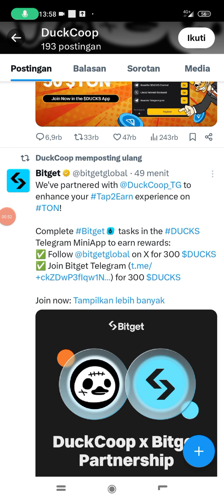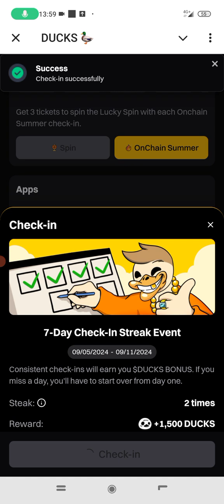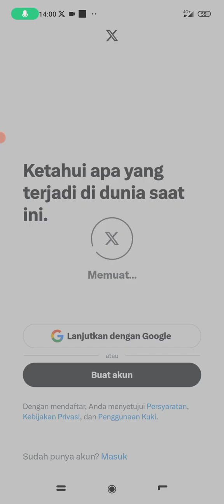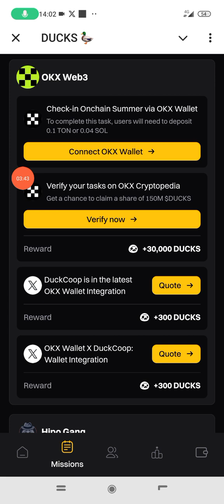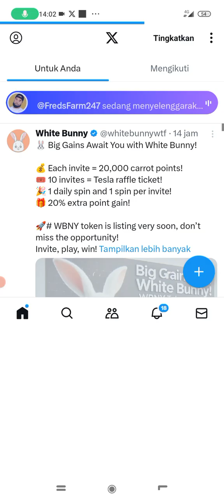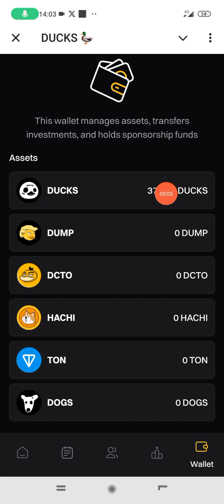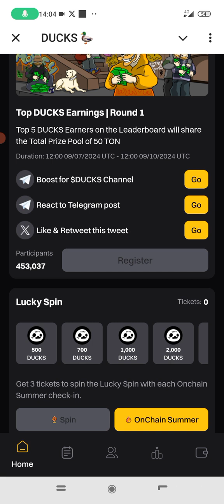Cara Mudah Daftar DuckCoop Airdrop Berpotensial Cuan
Dompet Crypto
🔷Faucetpay